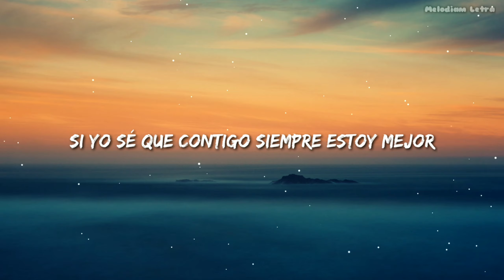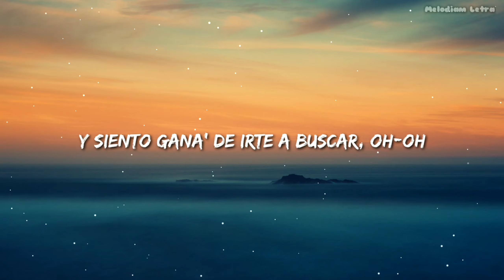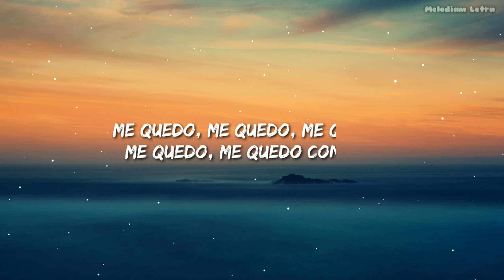Carlos Vives, Ricky Martin - Canción Bonita (Letra / Lyrics)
Letra / Lyrics :

[Pre-Coro: Ricky Martin & Carlos Vives, Ambos]
Tengo en una libreta tantas canciones
Tiene tu nombre y tengo razone'
Para buscarte y volverte a hablar (Volverte a hablar)
Dice en esa libreta sin más razones
La hora y la fecha y dos corazone’
Y dice Calle San Sebastián

[Coro: Ricky Martin & Carlos Vives, Ambos]
Y si tengo que escoger (¡-ger!)
Me quedo, me quedo contigo
Y si yo vuelvo a San Juan (Anda)
Yo bailo, yo bailo contigo
Y si te tengo que olvidar
Tú sabes que no va a pasar
Y si te vuelvo a ver
Me quedo, me quedo, me quedo, me quedo, me quedo contigo

[Verso: Ricky Martin]
Contigo desde Alaska a Buenos Aires
Contigo desde Londres hasta Nueva York
"Maldito castigo" le grito al aire (¡Oh!)
Si yo sé que contigo siempre estoy mejor

[Refrán: Carlos Vives & Ricky Martin, Ambos]
Tengo en mi libreta esa canción boricua
Esa que escribí pensando en tu boquita
Yo quiero bailarla bien apretaíta'
Carita con carita, cosita rica
Tengo en mi libreta esa canción bonita
La que siempre, siempre fue tu favorita
La que siempre, siempre mueve tu boquita

Y si yo vuelvo a San Juan (San Juan)

[Pre-Coro: Carlos Vives & Ricky Martin]
Guardo en una libreta de direccione'
Tu nombre escrito y unas cancione’
Y siento gana' de irte a buscar, oh-oh

[Coro: Carlos Vives & Ricky Martin]

[Puente: Ricky Martin]
Me quedo, me quedo, me quedo contigo

Official Music by Carlos Vives and Ricky Martin performing "Canción Bonita" (C) 2021 Sony Music Entertainment US Latin LLC